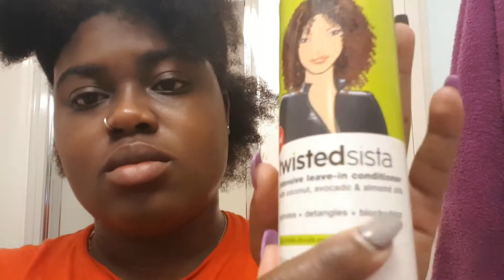Natural Hair Curl Definition Check: Wash & Go Part 1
My natural curl type is 4a/4c/4b

Song:
War Water- Banks